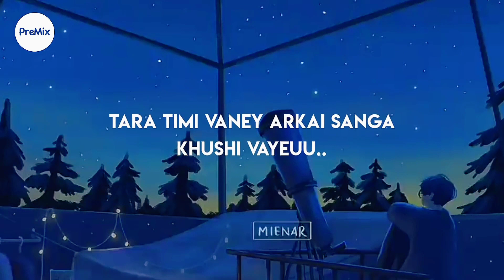Kalpana Ko Sansar (Mayako Katha ) - Yabesh Thapa // Aesthetic Sheren Version (Lyrics) | PreMix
@premixlyrics7237 remixlyrics7237 created by this person pls don't copyright this music.

Kalpana Ko Sansar (Mayako Katha) - Yabesh Thapa // Aesthetic Sheren Version (Lyrics) | PreMix @premixlyrics7237 created by this person pls don't copyright.

this music